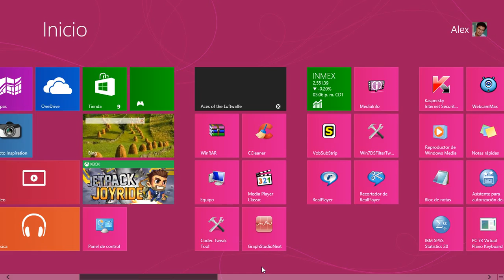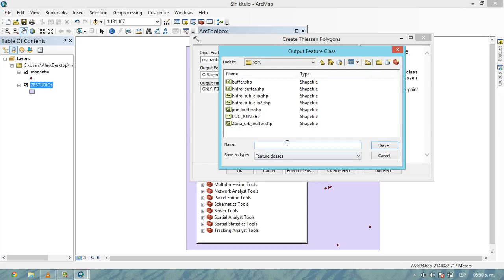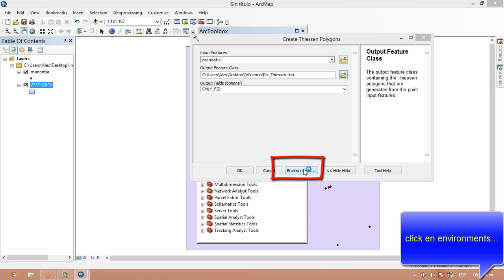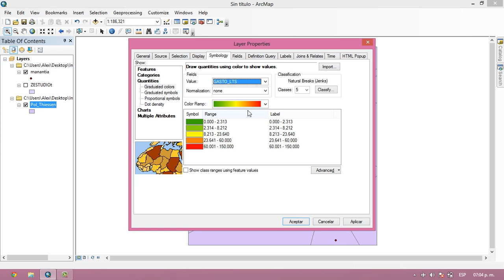¿Cómo hacer Polígonos de Thiessen en ArcGis 10.2.2? /How do Thiessen Polygons in ArcGIS 10.2.2?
¿Cómo hacer Polígonos de Thiessen en ArcGis 10.2.2?